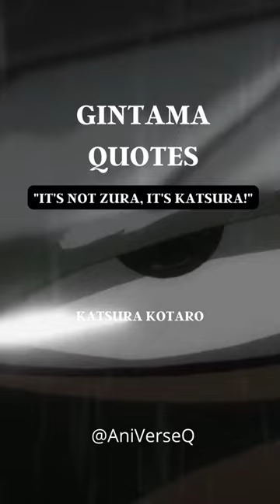Katsura Kotaro: Embracing the Value of the Present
"Join Katsura Kotaro as he imparts wisdom on cherishing the present moment and the significance of loss."